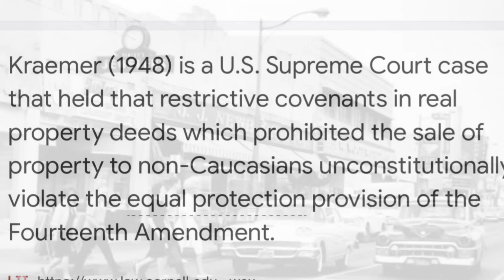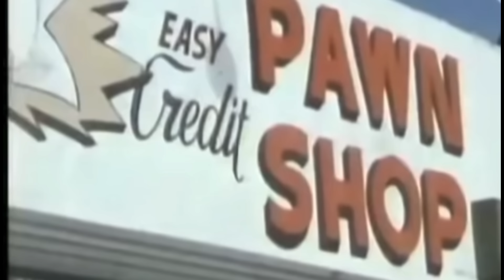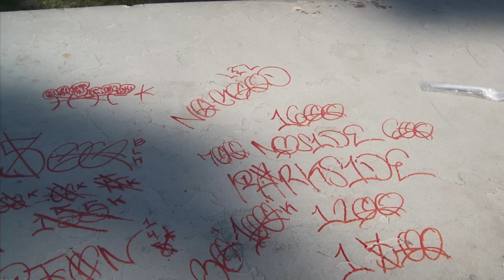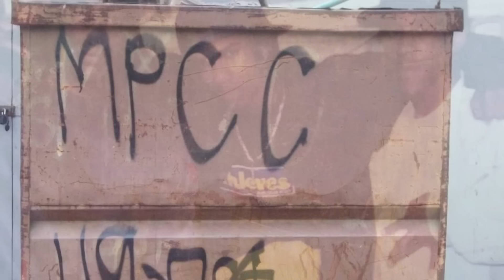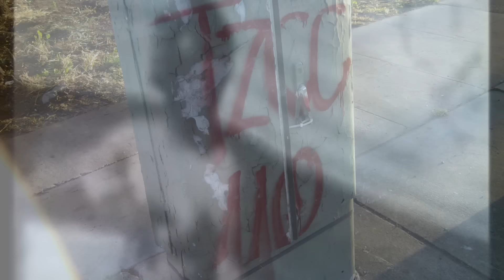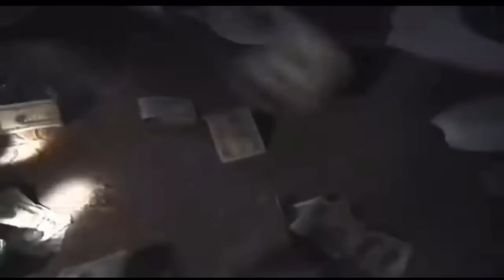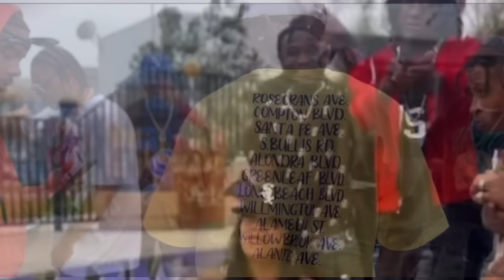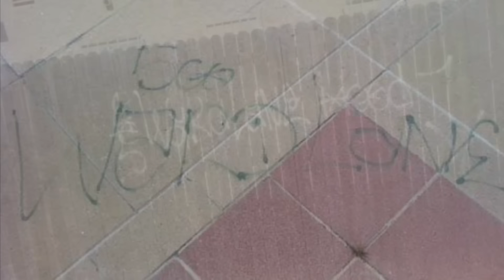The Story Of Compton Most Deadliest Crip & Piru Gangs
In This Episode I Will Detail The Story Of Compton History & How Compton Became A Deadly Place With Crip & Piru Gangs